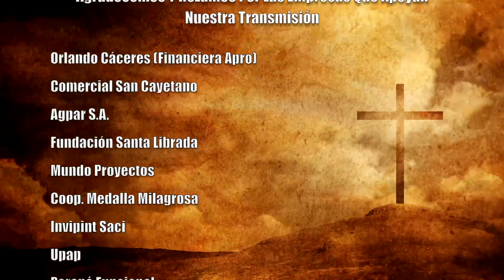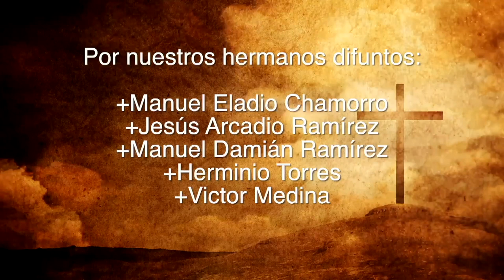Misa 02 de Octubre 2023